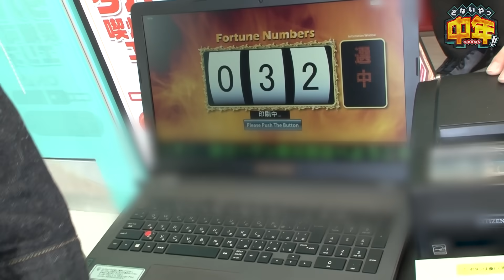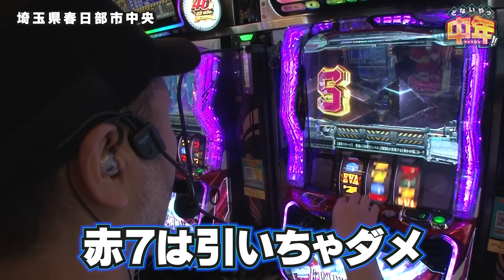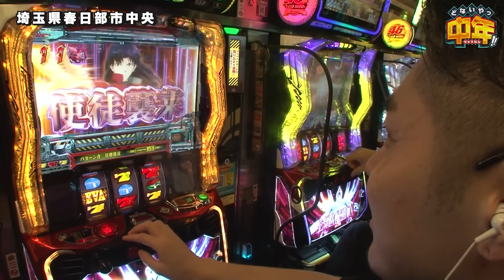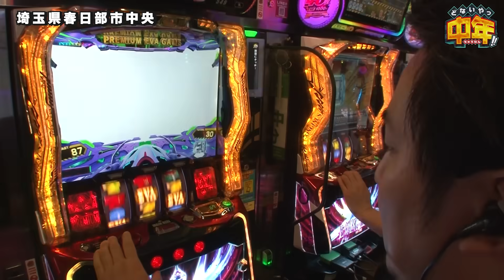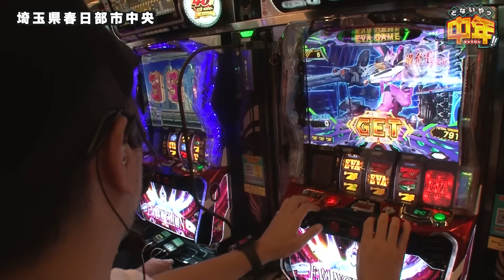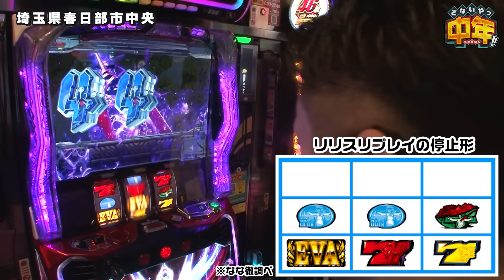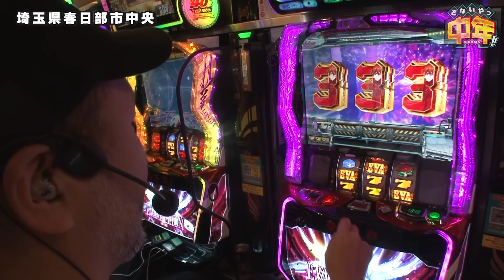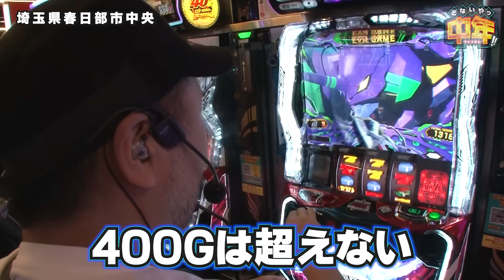【L エヴァンゲリオン ～未来への創造～】朝イチから３人揃って「PREMIUM EVA GAME」突入！！【どないやっ中年!! 第131話】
松本バッチ、まりも、リノがL エヴァンゲリオン ～未来への創造～を実戦‼

■実戦台
L エヴァンゲリオン ～未来への創造～

どないやっ中年!!は毎週日曜日に配信中！

この番組の再生リストはこちら！